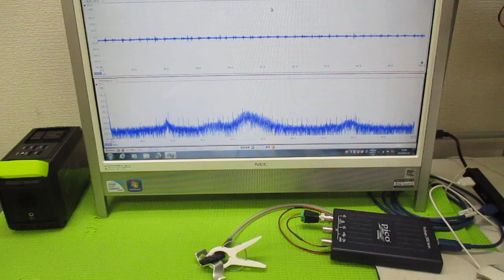オリジナル超音波実験 ultrasonic-labo